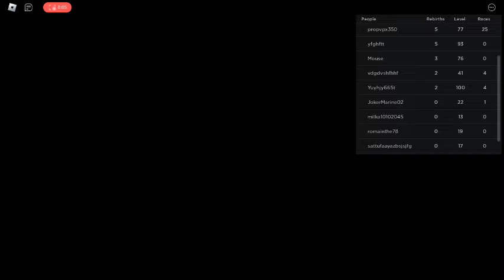first laptop roblox video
should i try rec room